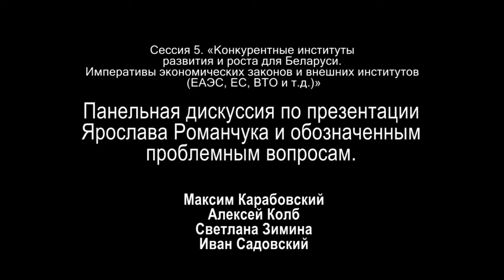Конкурентные институты развития и роста для Беларуси - Панельная дискуссия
Сессия 5. «Конкурентные институты развития и роста для Беларуси. Императивы экономических законов и внешних институтов (ЕАЭС, ЕС, ВТО и т.д.)»

Панельная дискуссия по презентации Ярослава Романчука и обозначенным выше проблемным вопросам.

Максим Карабовский
Алексей Колб
Светлана Зимина
Иван Садовский

Десять самых вредных заимствований Запада для переходной/развивающейся страны
Десять самых вредных заимствований из системы Совок/Госплан
Самые вредные институты и практики модели Беларуси: как нейтрализовать лжеучёных, шаманов, очковтирателей и льстивых оппортунистов.
Сравнительные преимущества Беларуси, как их монетизировать и капитализировать.
Социальная ориентация как прикрытие монополизации и дискриминации
Система принятия решений по экономической политике: право вето бизнес сообществу
Возможности конкуренции в рамках интеграционных образований
«Взрыв» архаичной системы образования и информации. О важности прекращения омертвления человеческого капитала в системе подготовки кадров к рынку труда 1980-ых.
Институты – гаранты реальной социальной ориентации – не во вред, а на пользу бизнесу.

video by
Vladimir Baranich